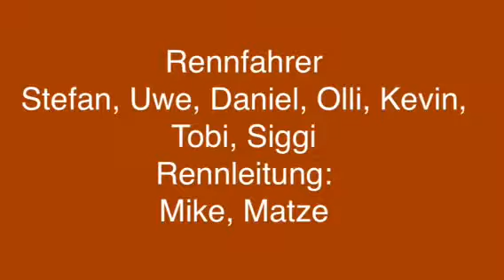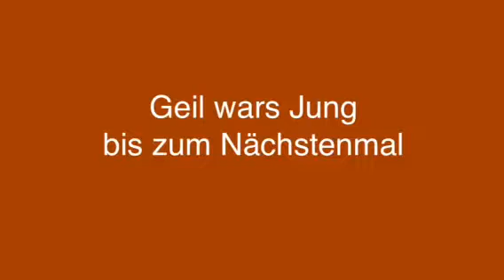Techno 07.09.2014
Race Losi 5ive T